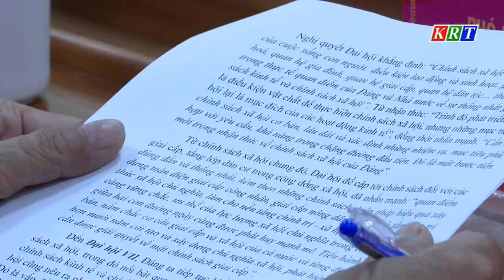Tổng kết 10 năm thực hiện Nghị quyết về một số vấn đề chính sách xã hội giai đoạn 2012-2020